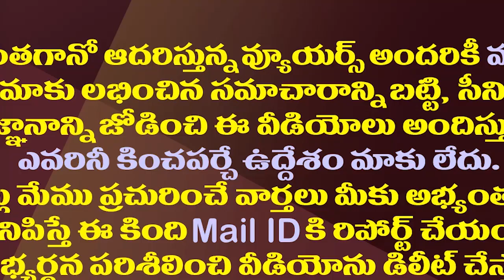వివేకా కేసులో జగన్ చెప్పిందిదే..గొంతువిప్పిన గౌతమ్ సవాంగ్| Gautam Sawang Reacted On YS Viveka Case